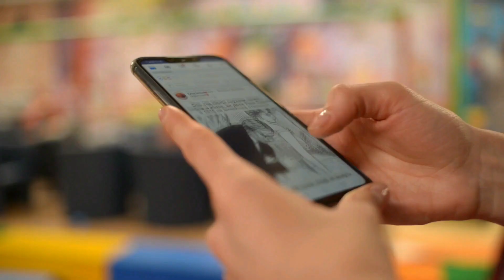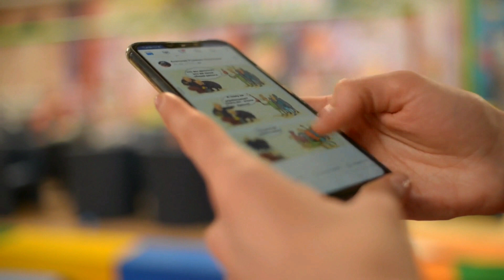Camper Witnesses THIS Crashing Through The WOODS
This episode brings us terrifying encounters with unknown creatures in Michigan.

This is Why I'm NEVER HIKING Again In Gaylord State Forest Area

Intro - 00:00
Story One - 00:28
Story Two - 10:05

Welcome to Lilith Dread where I narrate supernatural stories and stories about strange and mysterious creatures like werewolves, dogman, bigfoot, wendigos, and skinwalkers.

I love narrating stories from park rangers at national parks and the strange creatures they have encountered in the deep woods of our forests.